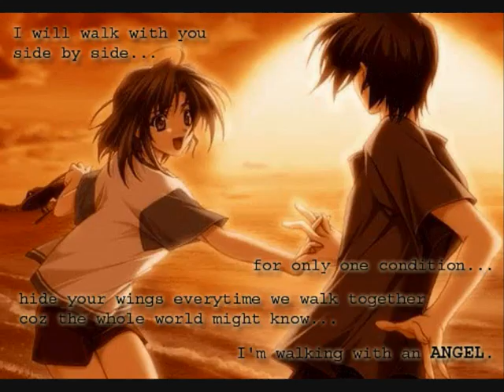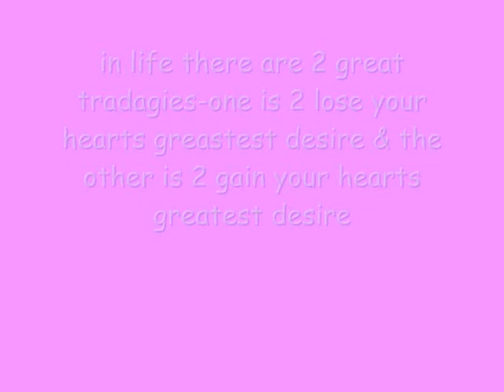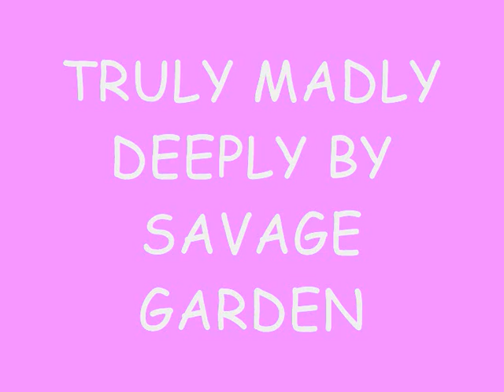truly madly deeply anime love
fav song wiv anime